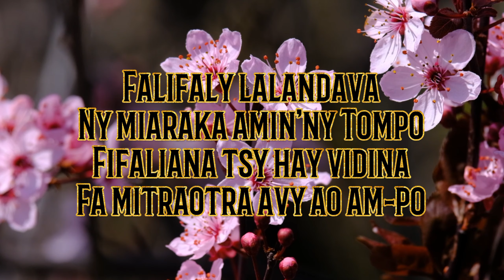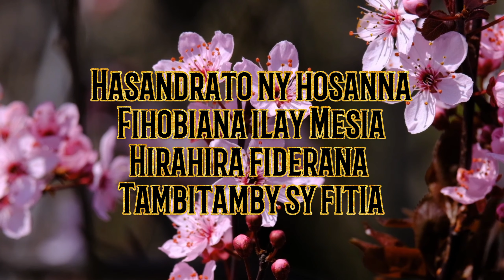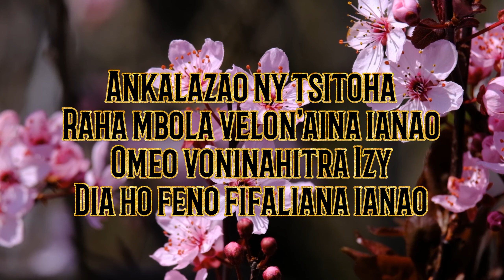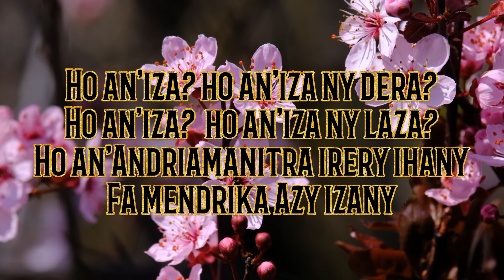Falifaly lalandava | Titianah | Hira Fiderana | Tononkira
Hira ara-pilazantsara